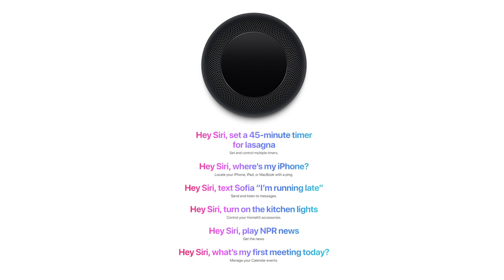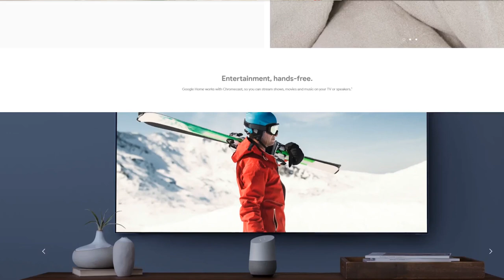Ask the: Smart Speaker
What do smart speakers do? Why are they smart?